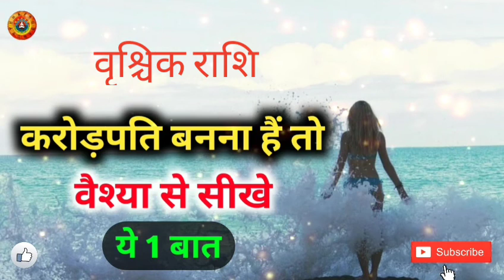वृश्चिक राशि करोड़पति बनना हैं तो/Vrishchik Rashi Karodpati Banana Hain Toh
वृश्चिक राशि करोड़पति बनना हैं तो